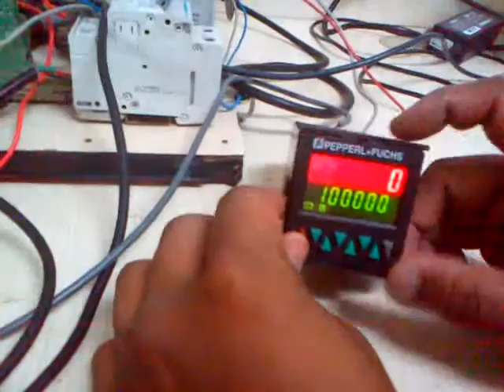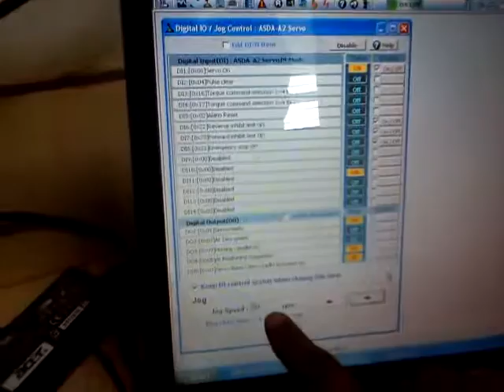P & F make Counter Settings